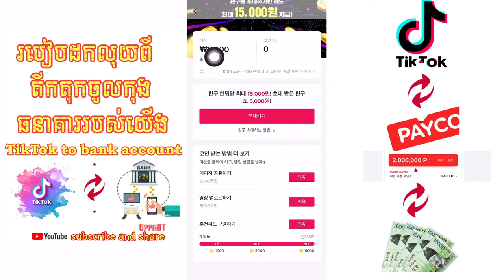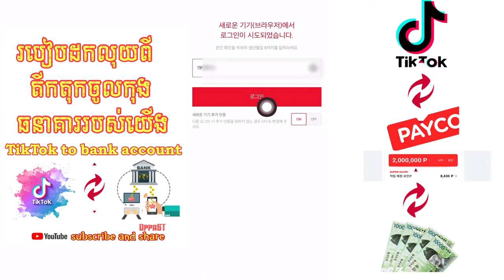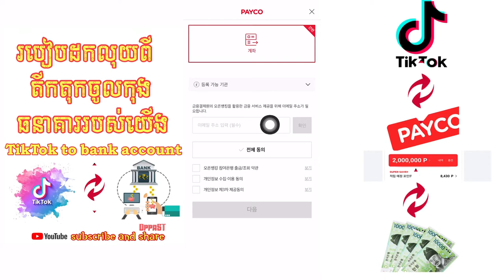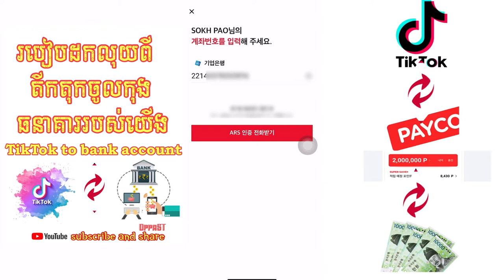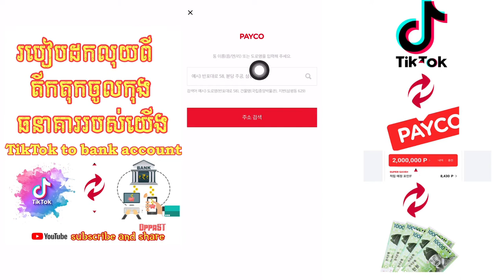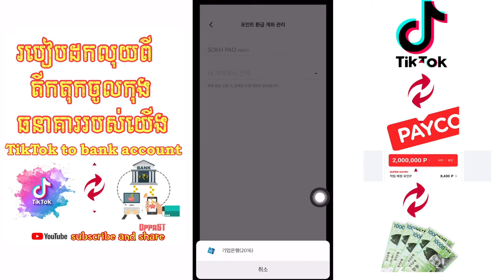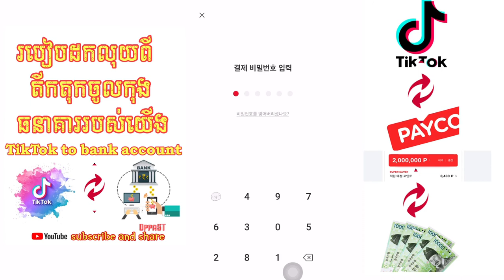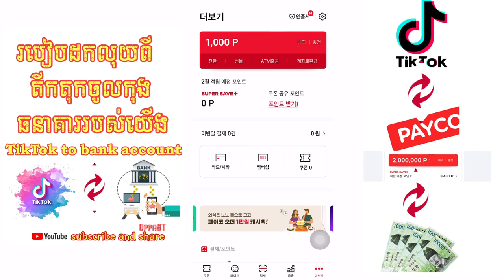transfer money from tiktok to bank account in korean 2021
សូម​អគុណ​ដល់​បងប្អូន​ទាំង​អស់​គ្នា​ដែល​បាន​មេីល​ពាណិជ្ជកម្ម​លេីវីដេអូ​នេះ​

បេីសិន​បង​ប្អូន​មាន​ចម្ងល់​អ្វី​សួរ​សូម​comments​នៅ​ក្រោម​វីដេអូ​នេះ​ខ្ញុំ​នឹង​ព្យាយាម​ឆ្លើយ​តប​រាល់​ចម្ងល់​របស់​បងប្អូន​ទាំង​អស់​គ្នា​

សូម​កុំ​ភ្លេច​ចុច​subscribe​និង​សញ្ញា​កណ្តឹង​ការ៉េម​get​ notification ដេីម្បី​ទទួល​បាន​វីដេអូ​ថ្មី​ៗផ្សេង​ទៀត​

E
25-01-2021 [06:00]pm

꧁O͜͡p͜͡p͜͡a͜͡S͜͡T͜͡꧂